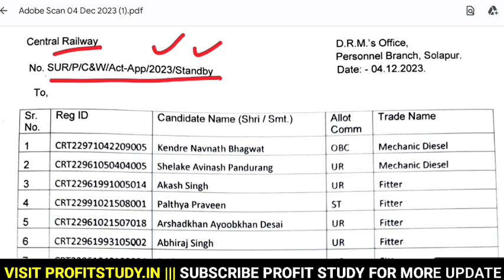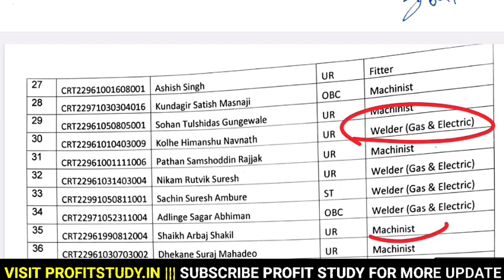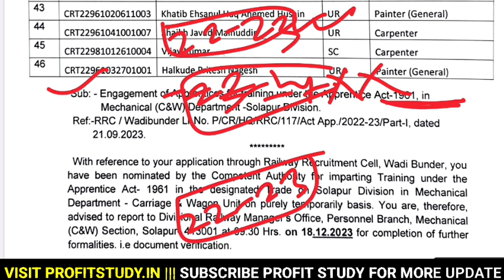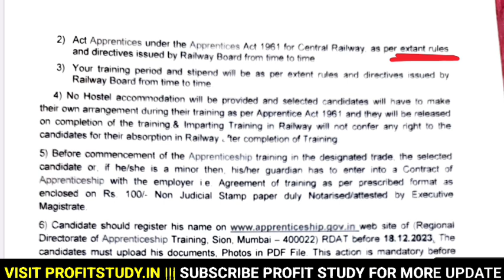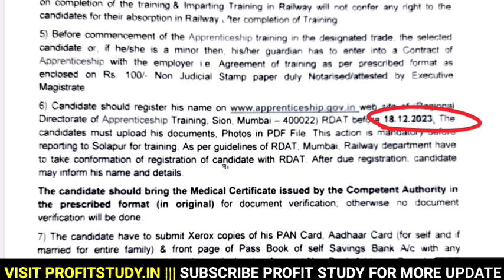Railway Apprentice 2023 | Central Railway Apprentice Merit List Update, ITI Pass Apprentice